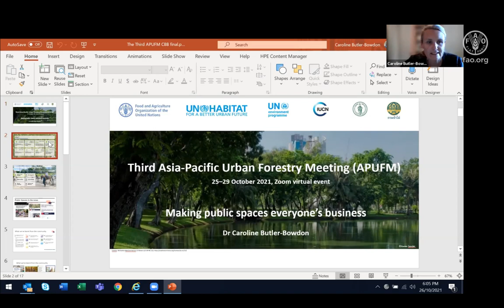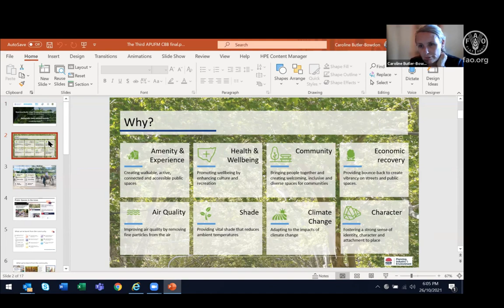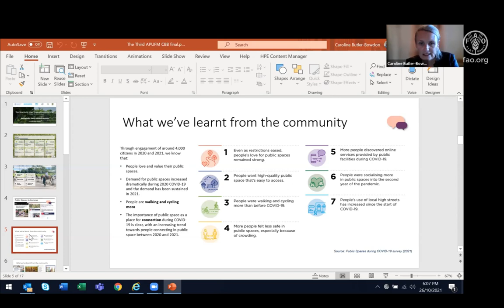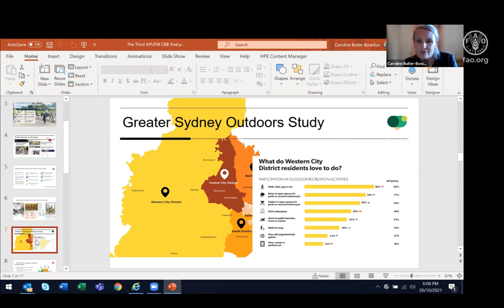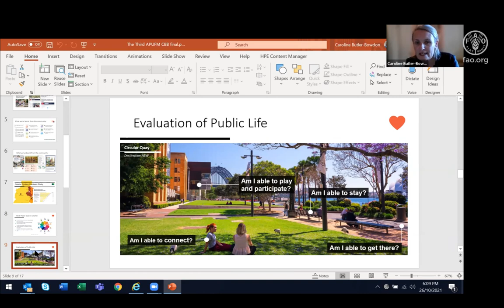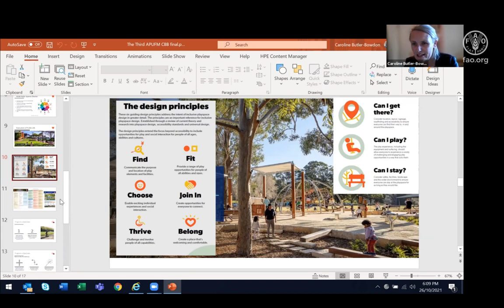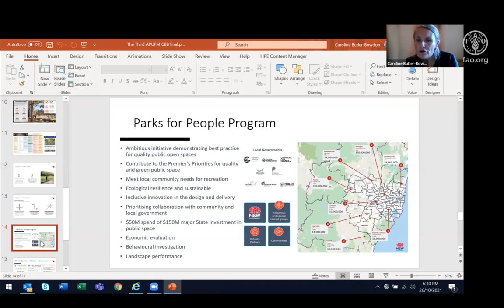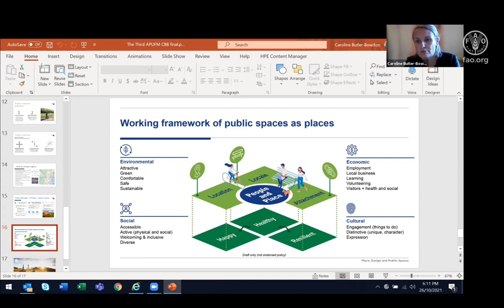Public Spaces at NSW Department of Planning and Environment, Australia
Caroline Butler-Bowdon, Australia